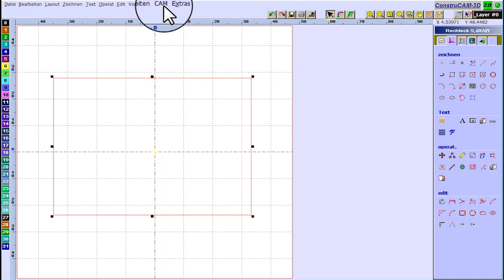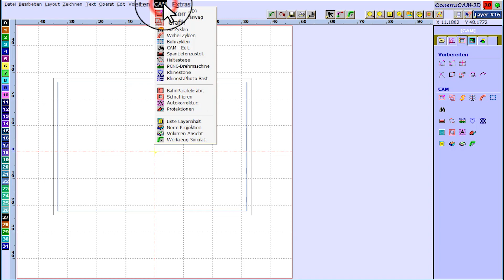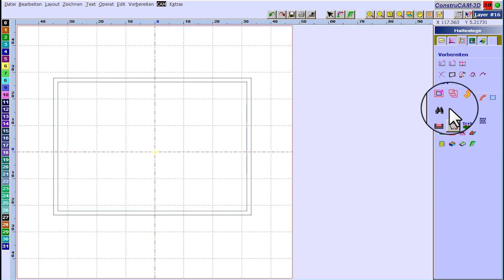CNC-STEP | ConstruCAM - 3D / CNC Spantiefenzustellung nutzen und Haltestege setzen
Dieses Video erklärt Ihnen die Funktion der Spantiefenzustellung und zeigt wie mittels unserer Software ConstruCAM - 3D Haltestege in Ihrem CNC-Projekt setzt.

Mit der Operation "Spantiefenzustellung" können Sie einfach und simpel Konturfräsungen mit abnehmender, schrittweiser Z-Höhe fräsen. Dies verhindert, dass der Fräsdurchgang in z.B. dickem oder hartem Material mit einem Mal in voller Tiefe zugestellt wird. Mit der Option der Spantiefenzustellung wird sich stattdessen Schicht für Schicht mit eingestellter Frästiefe bis zum Materialboden vorgearbeitet. Dies minimiert Reibung, Hitze, Vibrationen und schont letztendlich Fräser und Maschine.

Setzen sie zusätzliche Haltestege in Ihrer Konturfräsung, um Ihr Werkstück sicher an Position zu halten, selbst wenn der Fräser durch den restlichen Materialboden fräst. Diese Stege können nach Beendigung des Fräsvorganges einfach durchtrennt, und das Werkstück somit aus dem Rohmaterial gelöst werden.

Für eine Übersicht aller weiteren Funktionen und Beispiele unserer CAD CAM Software "ConstruCAM 3D", besuchen Sie gerne

00:00  Erklärvideo ConstruCAM-3D
00:10 Spantiefenzustellung nutzen und Haltestege setzen
00:20 Geometrie einfügen und markieren
00:30 CAM / Fräserkorrektur 2D 3D wählen
01:00 Fräser auswählen und Fräsparameter einstellen
01:15 Ziellayer 16 auswählen / Korrekturrichtung sowie Abräumverfahren bestimmen
01:40 Im oberen rechten Bildrand erneut Ziellayer 16 wählen / CAM / danach Funktion "Haltestege"
02:00 Mit der linken Maustaste Fräskontur anwählen und Stege setzen
02:15 CAM / Funktion "Spantiefenzustellung" wählen
02:50 Zustellparamter einstellen und mit Funktion "Normprojektion" das Ergebnis überprüfen
03:00 IMMER erst Stege setzen und DANACH die Spantiefenzustellung
03:25 Dank fürs Einschalten!